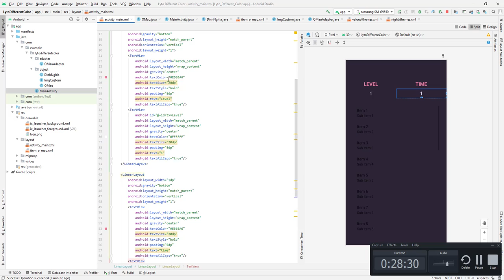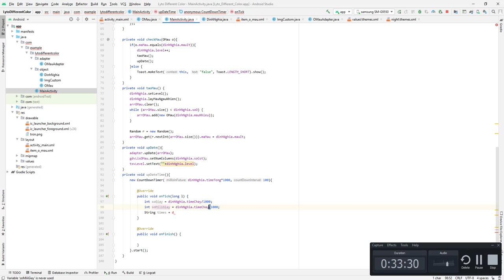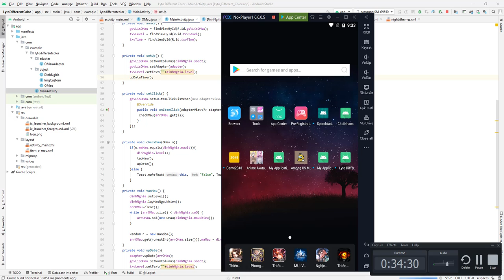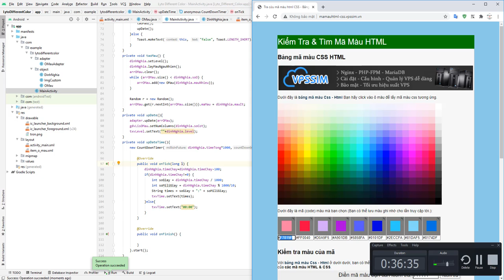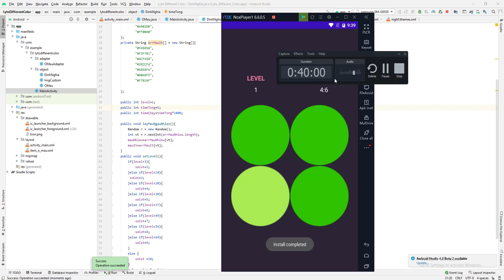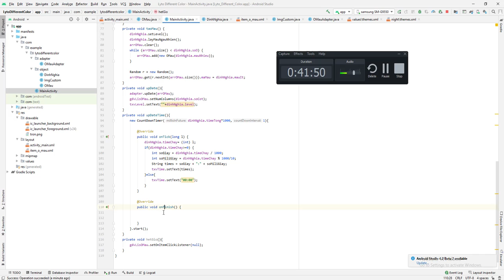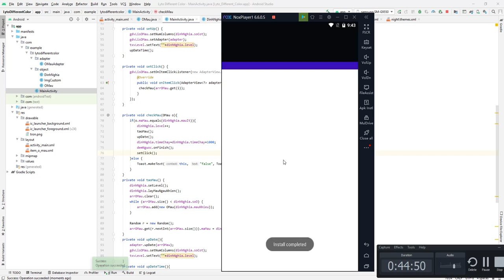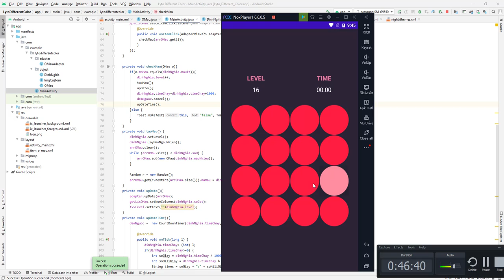Android Studio - Làm Game Lyto Different Color - 6 - Thêm Thời Gian đếm ngược cho game